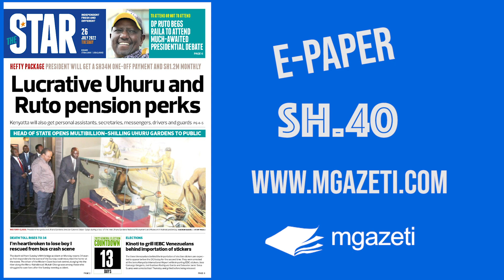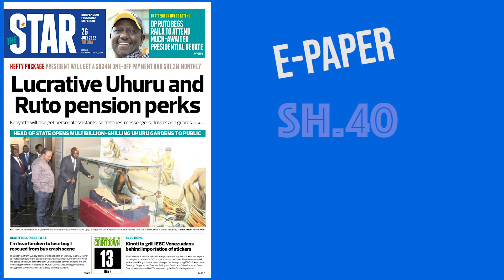The News Brief: Lucrative Uhuru and Ruto pension perks